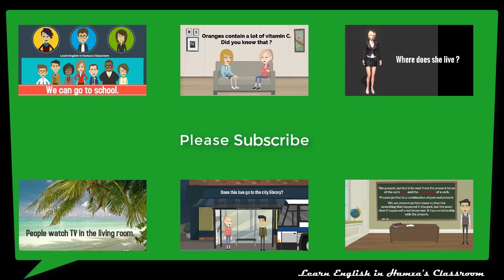Learn English Conversation - 29 (Season - 04) | Daily English Conversations